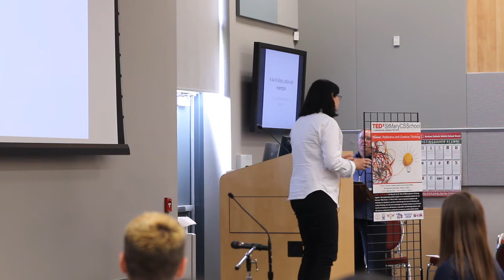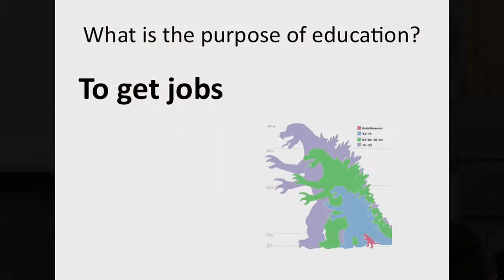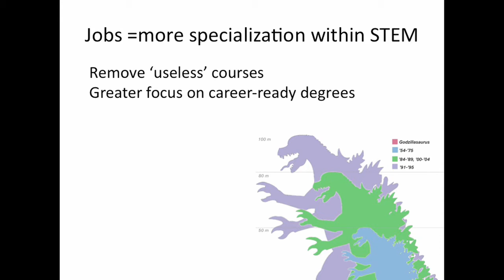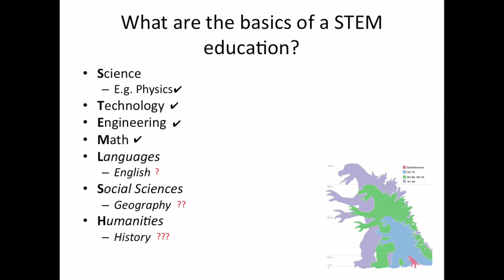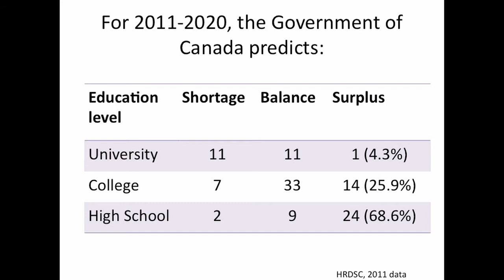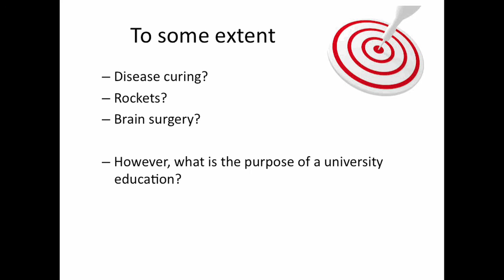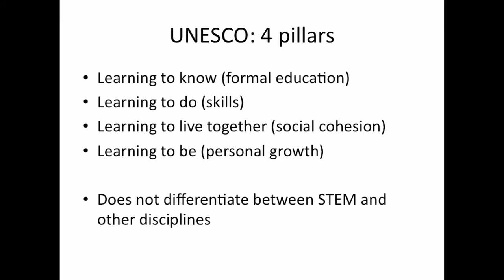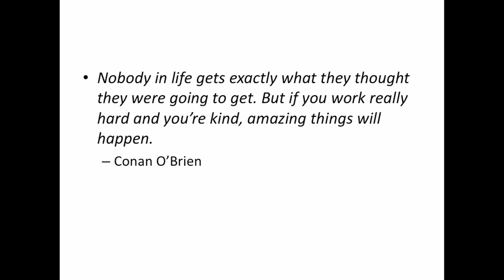Why Science needs the Humanities:Deborah Saucier at TEDxStMaryCSSchool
Why Science needs the Humanities Increasingly, students and employers are considering university education as a key piece of preparation for employment. This is especially the case for degrees in the STEM fields: science, technology, engineering and math. The prominence of STEM at the university has lead some to question the relevance of the humanities and social sciences in a STEM-based university education. I will argue that the skill sets that university graduates need to be successful are not only related to STEM disciplines, but that they rely intrinsically on the proficiencies that are the backbone of scholarly work in the humanities and social sciences.